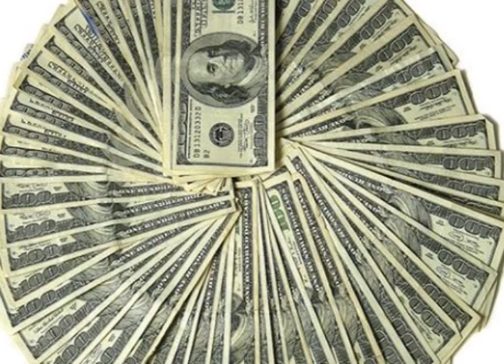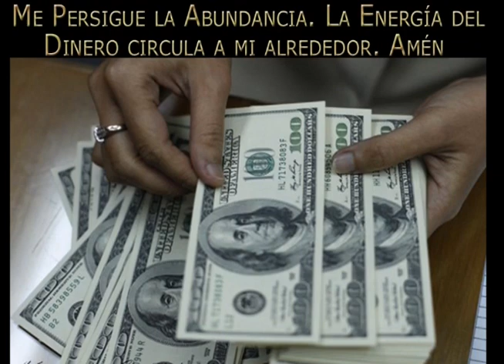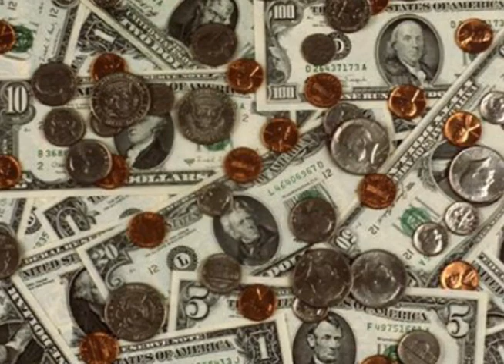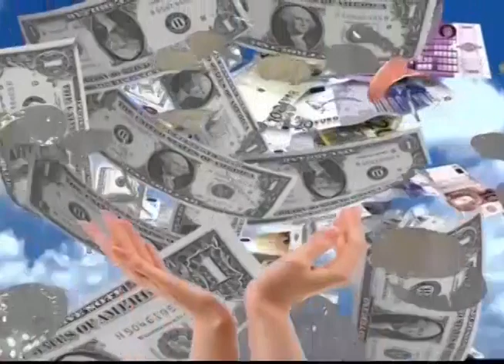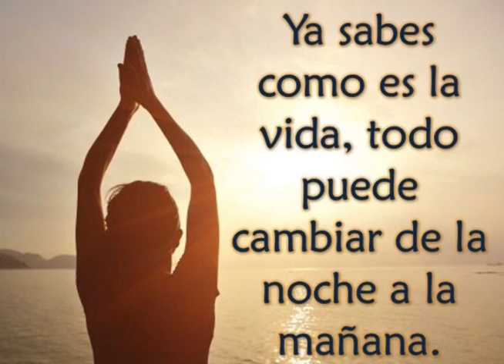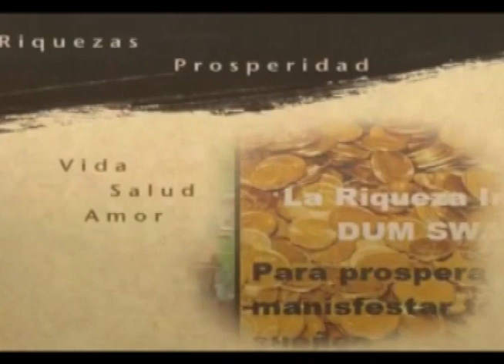No naciste para morir pobre, vamos a hacer CAMBIOS.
Si naces pobre no es tu culpa, si mueres pobre es tu culpa - Bill Gates Todos tenemos la misma capacidad en esta tierra, en este momento tu vida y tu crecimiento dependen de ti, tu puedes de decir si puedo o no puedo, las dos son tus opciones, ahora yo te digo TU PUEDES si otros han podido TU PUEDES.

Está claro que nadie quiere lo malo para su vida, mucho menos desea quedarse estancado e infeliz, pero a veces el ajetreo de la vida diaria dificulta mucho salir de la monotonía y ocuparse de sí mismo, pero como dice el proverbio «el camino más largo, comienza con un solo paso.